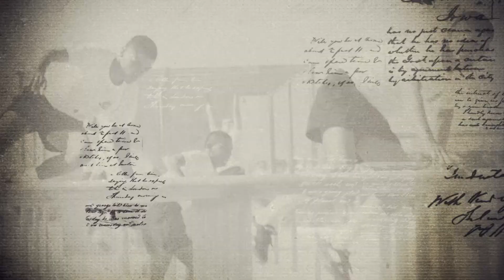Realizan concurso de dibujo y pintura “Lo que más admiras de la PNC”